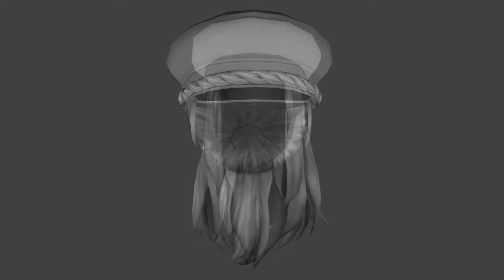Club Cooee Female Head #13 3D models Download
It includes:
-hair
-2 Hat

-obj format

The following videos that I will publish will not have background music because I don't want to delay editing each video.

if you want me to get something specific out of the game)